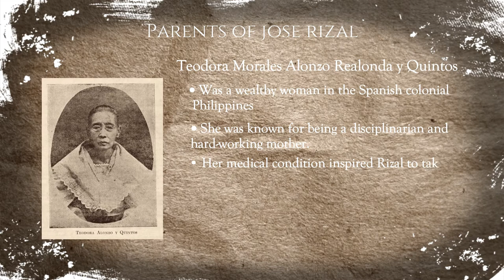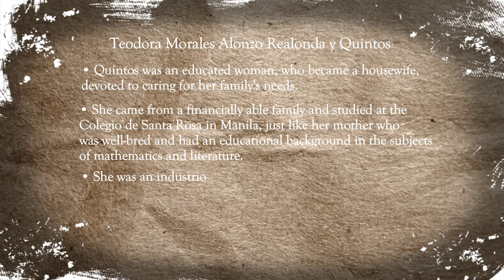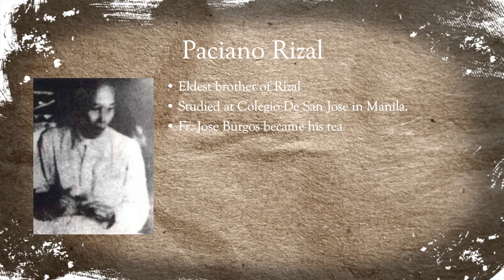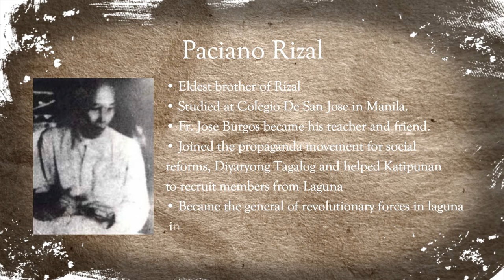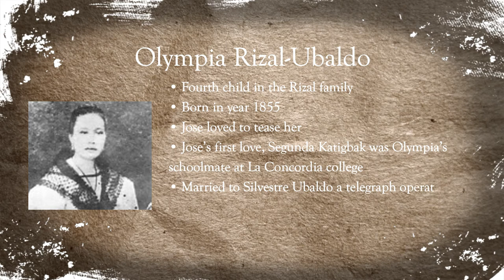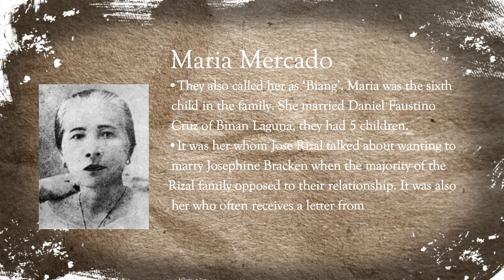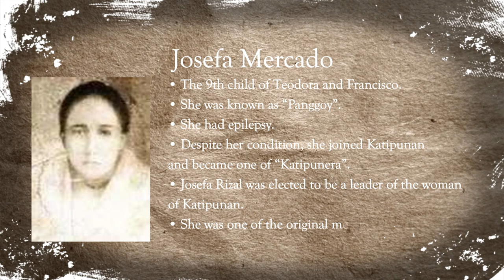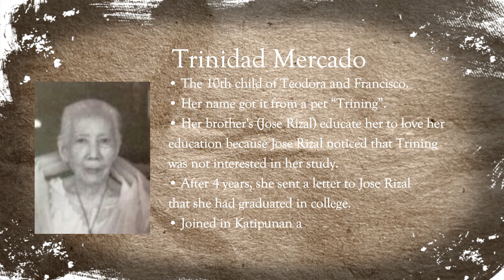Jose Rizal Family